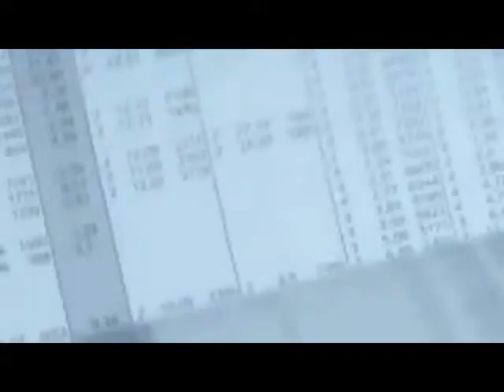SmartAsh Product Highlight